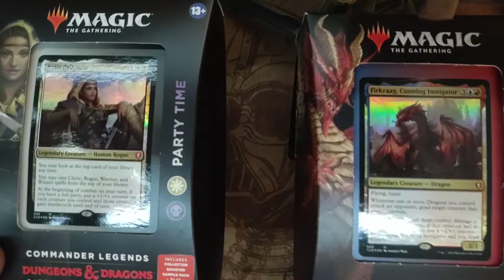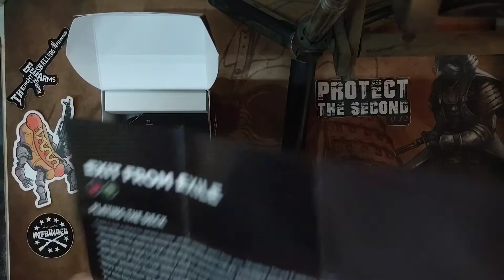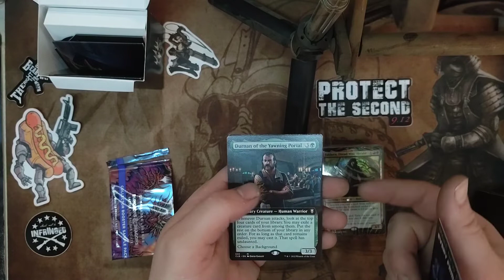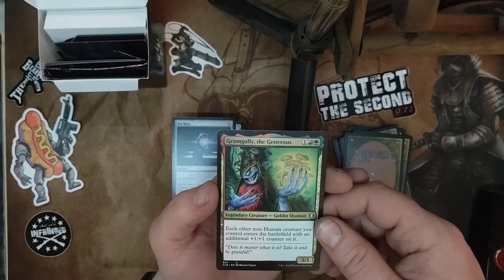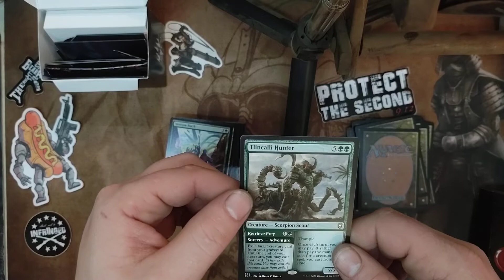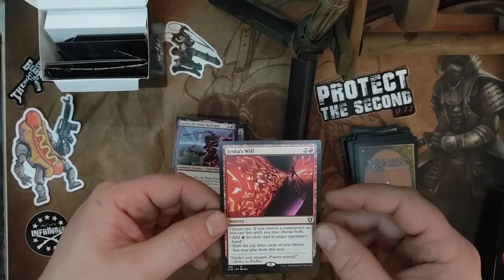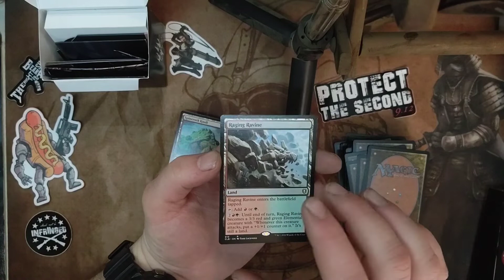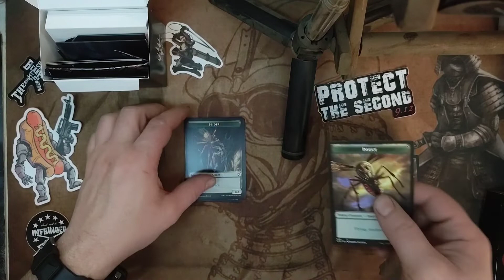MTG Commander Legends D&D Battle For Baldur's Gate Exit From Exile